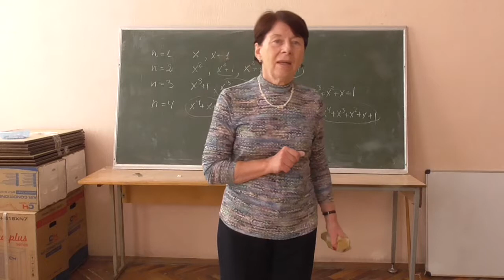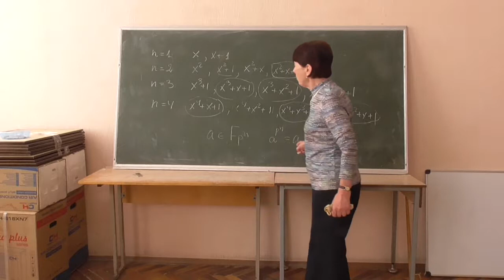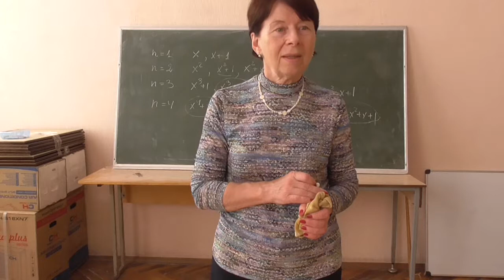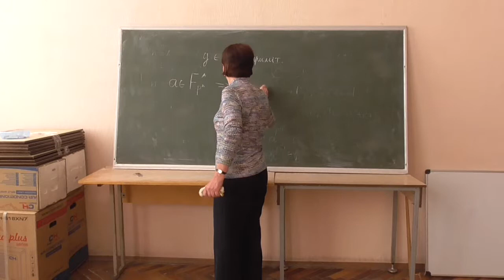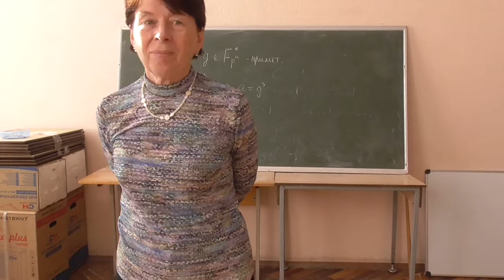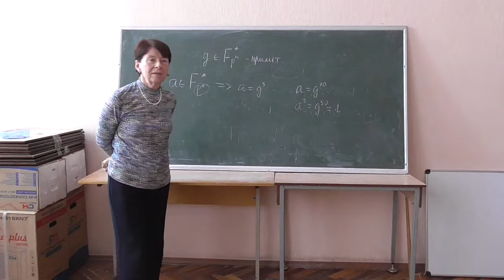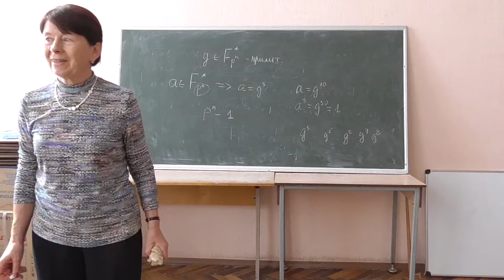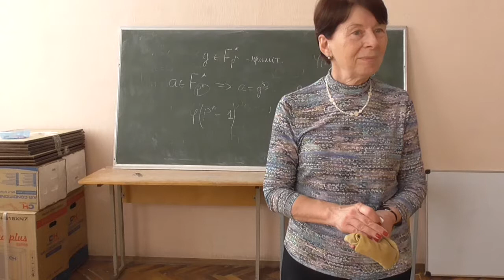СРОМ, лікнеп 03-2: мультиплікативна група скінченного поля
Розглянуто такі питання:
-- властивості мультиплікативної групи скінченного поля;
-- порядки елементів;
-- твірні елементи (генератори) мультиплікативної групи скінченного поля.